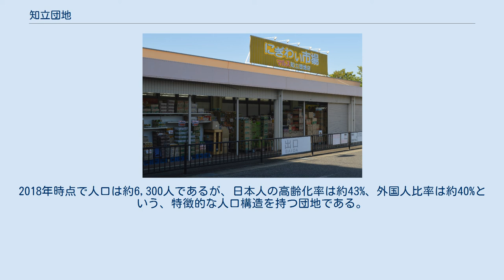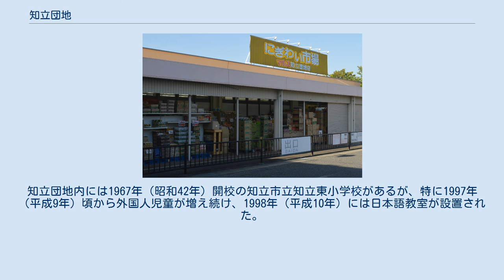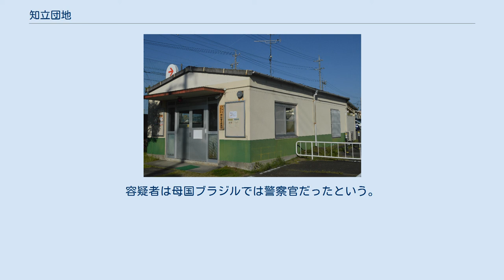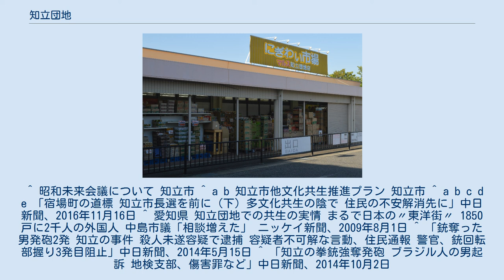知立団地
知立団地（ちりゅうだんち）は、愛知県知立市にある住宅団地。
日本住宅公団が造成し、1966年（昭和41年）に入居が開始された。
現在は後継のUR都市機構が管理している。
2018年時点で人口は約6,300人であるが、日本人の高齢化率は約43%、外国人比率は約40%という、特徴的な人口構造を持つ団地である。
 自動車産業が盛んな愛知県は全国でも外国人比率が高い都道府県であるが、愛知県のなかでもっとも外国人比率が高い自治体が知立市である。
2018年5月1日時点で知立市の人口は71,950人であるが、うち約4,500人は外国人であり、約2,500人が知立団地またはその周辺に居住している。
豊田市の保見団地と同様に外国人居住者（特にブラジル人）が多く、 治安の悪化や貧困層のブラジル人による売春などが知立市当局による懸念材料となっている。
居住者の出身国はブラジルを筆頭として、ペルー、フィリピン、中国、ベトナムなど十数か国に及んでいる。
 知立団地の入口には安城警察署昭和交番があったが、2015年には安城警察署が昭和交番を廃止しようとして住民との間で問題となった。
安城警察署によると昭和交番管内での通報件数は他交番以下であるという。
一方で住民は交番の存在が犯罪の抑止力になっているとし、交番の存続を求めた。
知立市長や知立市議会議長までもが存続を求める要望書にサインして愛知県警に訴えた。
2017年には昭和交番が昭和警ら連絡所に移行した。
 ニッケイ新聞によれば、知立市の他地区に住む日本人は大きな理由がない限り知立団地に足を踏み入れることはないという。
団地内で行われる盆踊りがサンバになるなどブラジル人の文化が浸透しており、外国人住民も自治会に参加するなど徐々に他文化交流は進んでいるが、旧来からの日本人住民との融和は依然として課題となっている。
知立団地内には1967年（昭和42年）開校の知立市立知立東小学校があるが、特に1997年（平成9年）頃から外国人児童が増え続け、1998年（平成10年）には日本語教室が設置された。
2012年（平成24年）には外国人児童の比率が50%を超え、2018年現在では約60%となっている。
 2014年（平成26年）5月14日、知立団地で警察官が58歳の日系ブラジル人に拳銃で撃たれて負傷する殺人未遂事件が起こった。
不審な男がいるとの通報を受けた安城警察署の巡査部長が現地に赴いて容疑者に職務質問をしようとしたところ、容疑者は巡査部長の拳銃を奪って2発を発砲し、1発は巡査部長に右腕を貫通した。
巡査部長は全治一週間の怪我。
容疑者は母国ブラジルでは警察官だったという。
 ^ 昭和未来会議について 知立市 ^ a b 知立市他文化共生推進プラン 知立市 ^ a b c d e 「宿場町の道標 知立市長選を前に（下）多文化共生の陰で 住民の不安解消先に」中日新聞、2016年11月16日 ^ 愛知県 知立団地での共生の実情 まるで日本の〃東洋街〃 1850戸に2千人の外国人 中島市議「相談増えた」 ニッケイ新聞、2009年8月1日 ^ 「銃奪った男発砲2発 知立の事件 殺人未遂容疑で逮捕 容疑者不可解な言動、住民通報 警官、銃回転部握り3発目阻止」中日新聞、2014年5月15日 ^ 「知立の拳銃強奪発砲 ブラジル人の男起訴 地検支部、傷害罪など」中日新聞、2014年10月2日